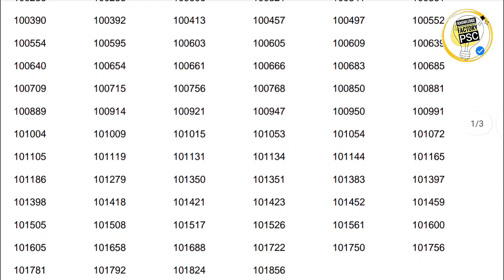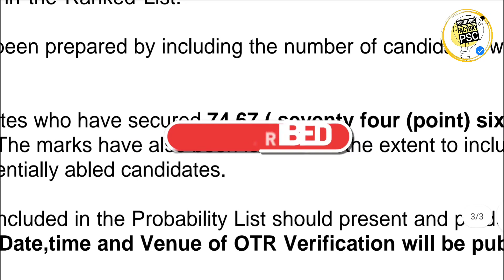📢+2 Leval Mains റിസൾട്ട് വന്നു, Cut Off🤕 ഉയരുന്നു (Legal Metrology ) | PSC UPDATE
⛔️വിവിധ സ്റ്റേജുകളിൽ പ്രതീക്ഷിക്കുന്ന CUT OFF / SAFE ZONE സംബന്ധിച്ച
സംശയങ്ങൾക്കുള്ള മറുപടിക്കായി എന്റെ പേരിലുള്ള ഇൻസ്റ്റാഗ്രാമിൽ മെസ്സേജ് ഇടാവുന്നതാണ്

PSC 10th prelims 6th phase Answer Key
10TH PRELIMS CUT OFF
Tenth level preliminary Exam answer
key||Sixth stage|

10th Prelims Exam 6th Stage
Answer Key | Kerala PSC

Answer key 6th phase Kerala PSC 10th
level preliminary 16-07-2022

6th phase exam answer key

10th prelims 6th stage 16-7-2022
10th prelims 6th stage
10th prelims answer key
10th prelims answer key today
10th prelims 6th phase answer key
answer key today
Today 10th prelims answer key
10th prelims code A answer key today
10th prelims code B answer key
10th prelims code C answer key
10th prelims code D answer key
10th prelims answer key
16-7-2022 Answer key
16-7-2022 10th prelims Answer key

KNOWLEDGE FACTORY PSC ടെ TELEGRAM ഗ്രൂപ്പിലേക്ക് എല്ലാവർക്കും സ്വാഗതം, PSC യുമായി ബന്ധപ്പെട്ട എന്തും നിങ്ങൾക്ക് ചർച്ച ചെയ്യാം